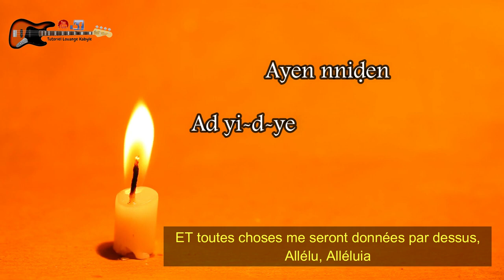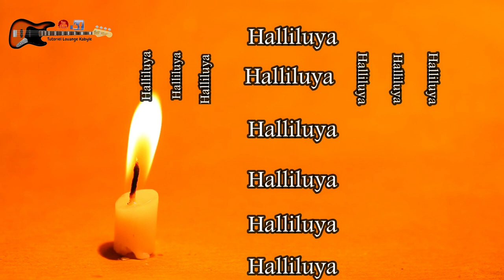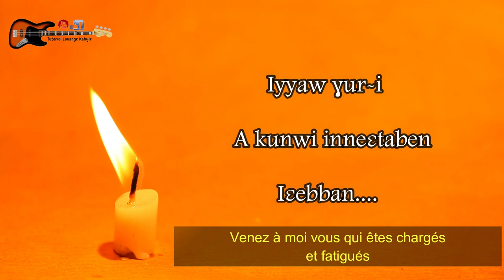AD NADIƔ UQBEL - Chant de louange chretien Kabyle